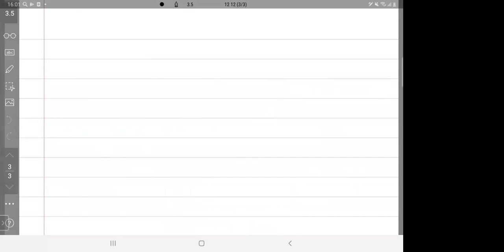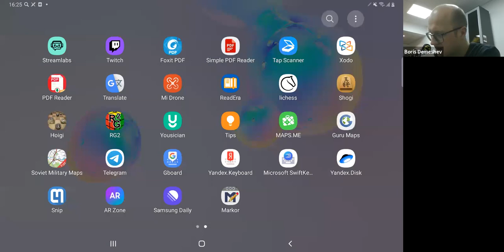TSSP, 2020-12-12, part 1